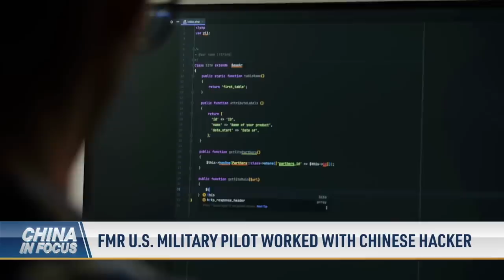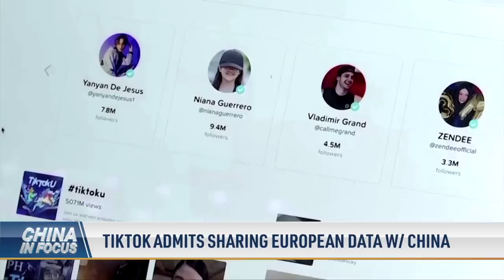Former US Military Pilot Worked With Chinese Hacker; Intel, TSMC Exempt from Biden's Microchip Ban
A former U.S. Marine Corps FighterPilot reportedly tied to a ChineseHacker has now been arrested in Australia.

Washington’s sweeping China Sanctions meet with a twist. Several major U.S. semiconductor makers are still sending microchips to China.

Germany’s chancellor is visiting China. The trip is among the most controversial to the country by a German leader.

A $17 billion deal olive branch has been extended from China to European aircraft giant Airbus.

TikTok is admitting it shared European user data with workers in China.

Canadian broadcaster CBC is closing its bureau in Beijing after trying and failing to get Chinese work permits for its journalists for two years.

00:00 Intro
00:55 Former U.S. Military Pilot Worked with Chinese Hacker
02:41 Intel, TSMC Exempt from Biden's Microchip Ban
04:31 Germany's Scholz Makes Short Visit to Beijing
07:30 EU Foreign Policy Chief: China Getting More Assertive
08:09 Airbus Wins Order from China, Boeing Still Shut Out
09:16 U.A. FCC Commissioner Visits Taiwan to Discuss Cybersecurity, Telecoms
10:39 Tiktok Admits to Sharing European Data w/ China
11:22 European Lawmakers Visit Taiwan to Show Support
12:31 CBC Shutting Down Beijing News Bureau
13:26 Taiwan Needs Military Treaty with U.S.: Sloan